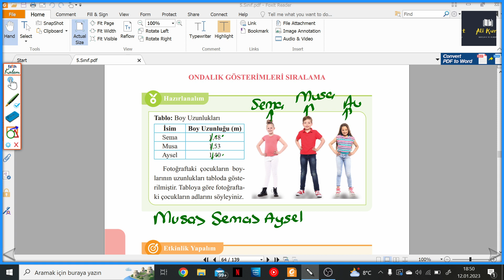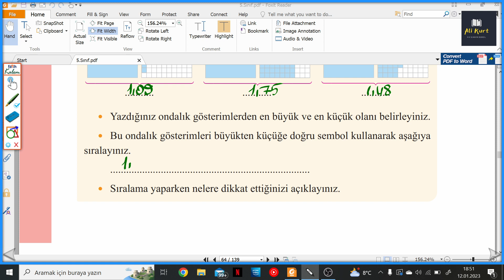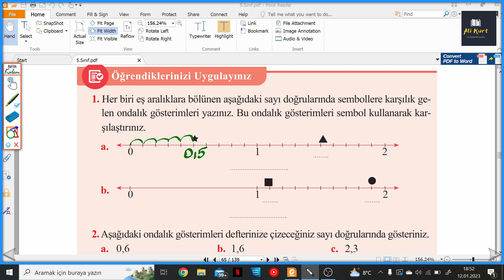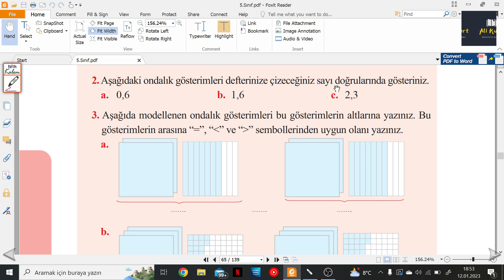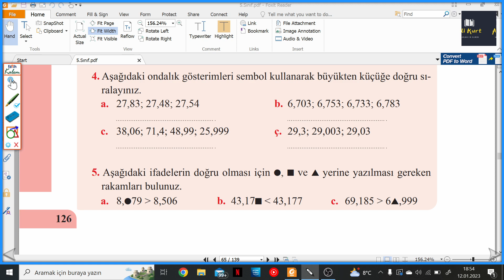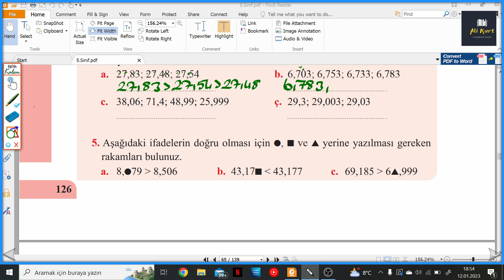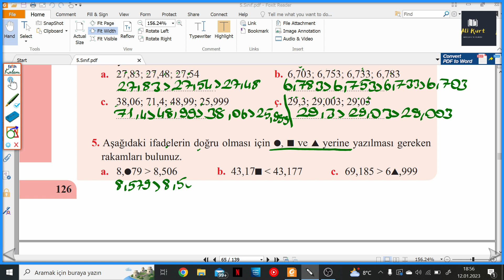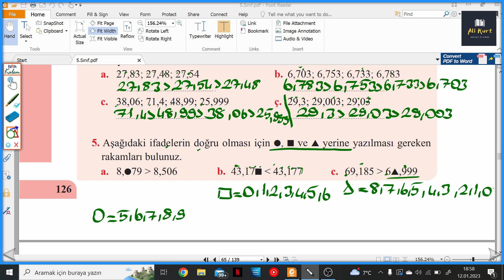5.SINIF ÖZGÜN MATEMATİK DERS KİTABI S.122-126 ONDALIK GÖSTERİMLER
5.SINIF ÖZGÜN MATEMATİK DERS KİTABI S.122-126 ONDALIK GÖSTERİMLER ÖĞRENDİKLERİNİZİ UYGULAYINIZ ile devam ediyoruz.
5.SINIF ÖZGÜN MATEMATİK DERS KİTABI Kitabının ayrıntılı bir şekilde çözümlerini bulabileceğiniz, takıldığınız yerde yorumlarda soru sorabileceğiniz ve cevaplarını bulabileceğiniz bir kanaldır.5.SINIF ÖZGÜN MATEMATİK DERS KİTABI  çözümleri bu kanalda sizlerle beraber olacaktır. Yeni soru çözümleri için takipte kalın...

ders kitabı